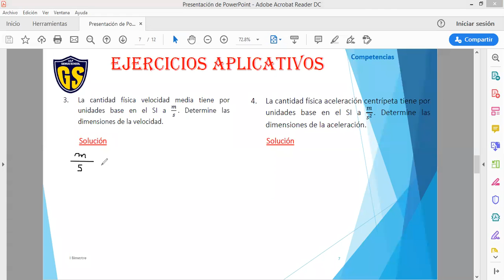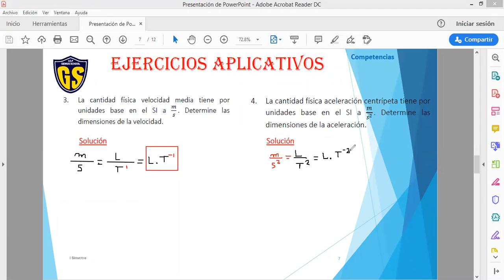IEP Genius School 3 SEC F. Elemental Tema 1(I parte)